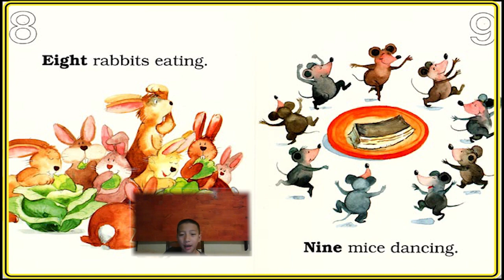Waldo Count the number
Author: Hans Wilhelm
Read by: Mynakone CHANTHAVONG
help our friend to try to read English book.